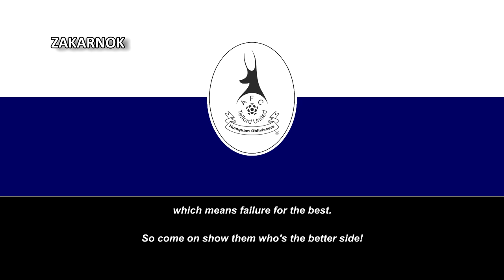Himno del Telford United (Telford United anthem)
Página oficial del club:
El Association Football Club Telford United es un club de fútbol inglés de la ciudad de Telford. En la temporada 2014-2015, jugará en la Conference North, la sexta división en el sistema de ligas de fútbol de Inglaterra, al haber descendido de la Conference National en la temporada 2014-15. Telford es una de las ciudades de Inglaterra más grandes sin tener un equipo participando en la Football League, que abarca las cuatro primeras divisiones profesionales del fútbol inglés.

El club, es fundado el 24 de mayo del 2004 por seguidores del Telford United, club histórico desaparecido y miembro fundador de la Alliance Premier League (actualmente llamada Football Conference). El histórico club, fundado en 1872 con el nombre de Parish Church Institute, desapareció después de 132 años arrastrado por el colapso de las empresas de su entonces presidente, Andrew John Shaw.

Los aficionados lograron reunir £50,000 en 2 meses, pero fue un esfuerzo inútil, ya que los intereses acumulados de las deudas ya superaban los £4 millones de libras, por lo que el equipo fue finalmente liquidado el 27 de mayo de 2004. El mismo día en que fue anunciada la liquidación, la sociedad Telford United Supporters Ltd, formada por los seguidores del Telford United, fundó el AFC Telford United, que además, iba a participar en la Northern Premier League, la Division One de la Football Association.